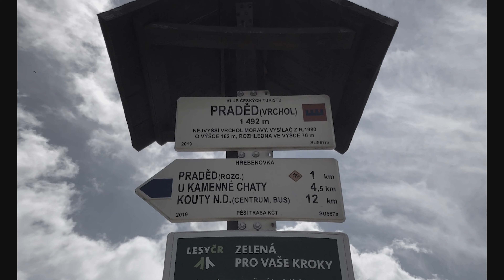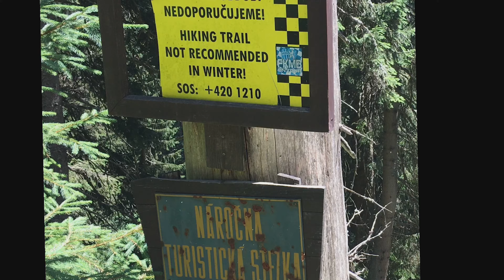Jeseníky, Horní Václavov a okolí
Jeseníky, Praděd, Karlova Studánka, Sovinec, Olomouc, Kouty a okolí